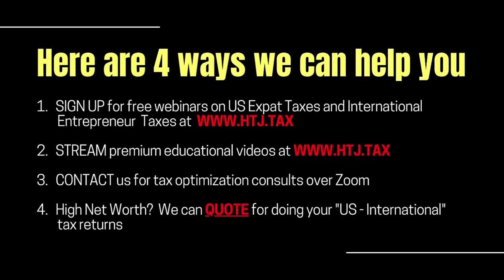[ Offshore Tax ] Bulgaria an attractive destination for Nomads!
[ Offshore Tax ] Bulgaria is an attractive destination for Nomads!

While there is no digital nomad visa in Bulgaria, you have other options if you want to work remotely. For non-EU citizens:
Tourist visas or Type C visas that enable them to stay in Bulgaria for up to 90 days;
EU residence cards obtained in other European Union countries;
Schengen visas can be used for 90-day stays, just like Type C visas.
Bulgaria is not a Schengen country.

TIMESTAMPS:
0:00 INTRO
1:03 Bulgaria as part of European border and interesting country
2:00 Advantages living in Bulgaria
2:35 Nomad visas in Bulgaria
3:15 Taxations in Bulgaria for expats
5:13 Type of nomad visa in Bulgaria
5:50 Setting up a company in Bulgaria as an expat
8:14 OUTRO

DERREN JOSEPH:
Okay. It's great to see you this afternoon. Thank you for joining us. My name is Darren Joseph, and we are HJ Tax. We are a team of cross-border tax advisors, accountants, and lawyers who seek to demystify the sometimes confusing world of international attacks. And today we have the pleasure of joining us, an expert in Texas. Bulgaria, this is, would you like to introduce yourself?

ROSITSA ANEVA:
Hello Darren. Thank you for having me. It's a pleasure to talk with you about Bulgarian advantages. My name is, and I'm an accountant. I work for freelancers and companies, especially from Europe, but from, other countries like ex-Soviet Union countries also. And of course from Turkey. Bulgaria is a very interesting country. Mm. We are situated in Turkey. We are border to the European Union border, and we share the black sea with Turkey. We are nearby Greece by Romania, and we are part of most countries, but now we joined Europe in 2007. So our economy is growing now because we found that our people are our capital. Bulgaria is the best, keep it secret. Investing in Bulgaria is the best-kept secret in Europe. We have many advantages. For example, our people are, almost all of them are believable workers are very educated, and it's very easy to set up a company in Bulgaria, which is our conversation of

DERREN JOSEPH:
Course. Okay. Very So, I mean, as, as you mentioned, Bulgaria is a popular destination, for freelancers, independent contractors, and the like. I, I'm aware, I believe that Bulgaria has some sort of digital nomad visa. Are you, are you able to speak to that?

ROSITSA ANEVA:
Yes. Digital nomads, of course, according to Cisco systems, Bulgaria is ranked as the third most destination with very good internet.

DERREN JOSEPH:
Okay. Number three, fantastic.